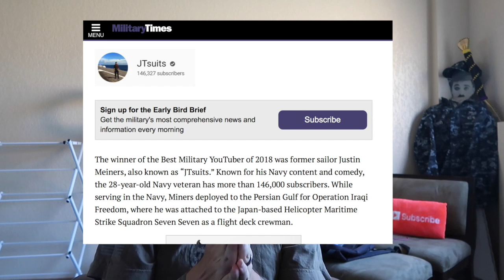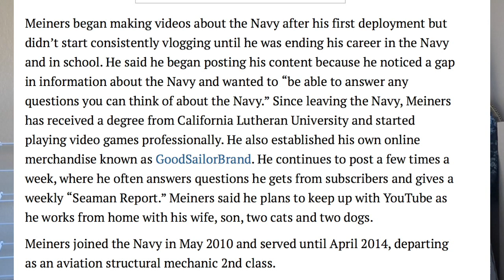I'm featured in the Military Times!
article!